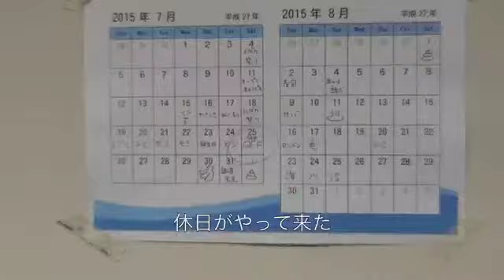2nd-FreeWork Kodama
２年生前期最終課題では、２週間という限られた期間内でオリジナル作品の制作を行います。企画立案と制作プランを立て、短い製作期間の中で自らが制作進行管理をし、提出を達成させる責任感を養う課題ともなっています。